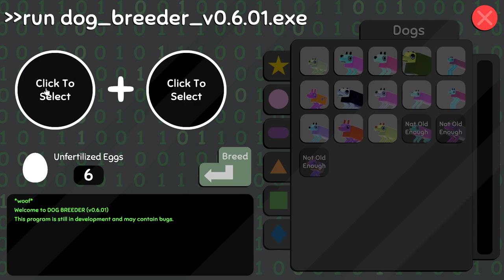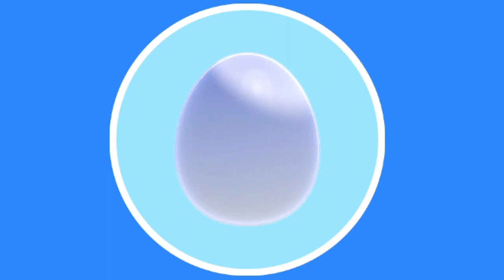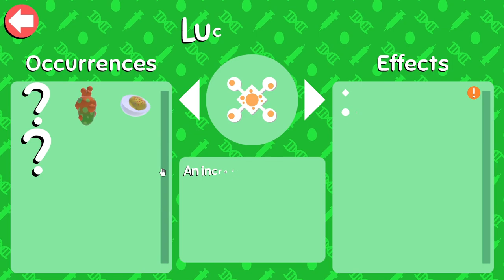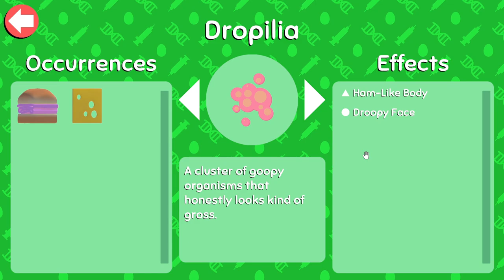Ham Sandwich DOGS?! Wobbledogs EP 9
Today I made a frightening discovery. I can turn my dogs into ham!